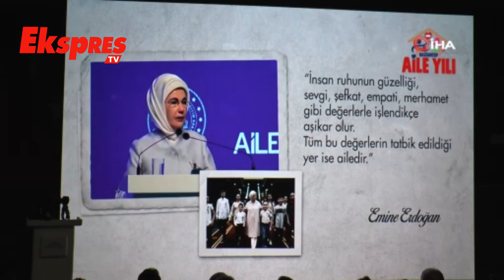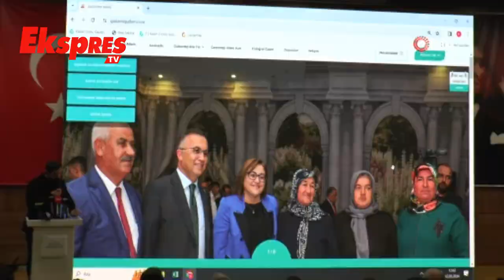2024 Gaziantep’te Aile Yılı Olacak